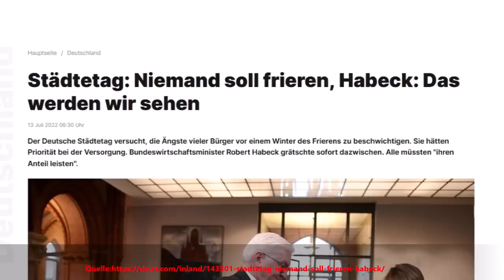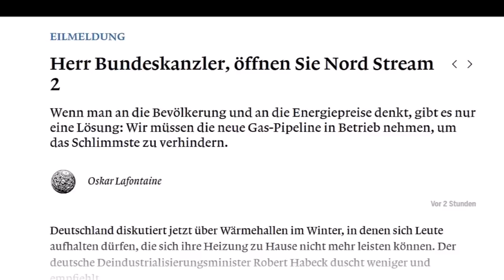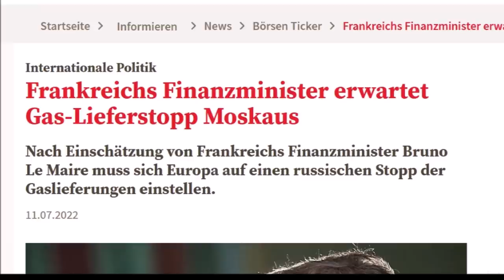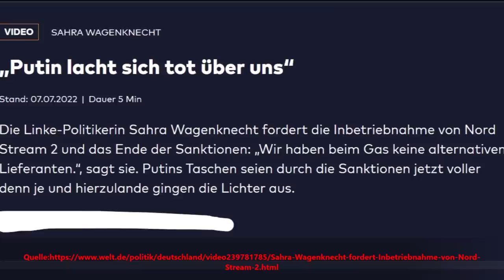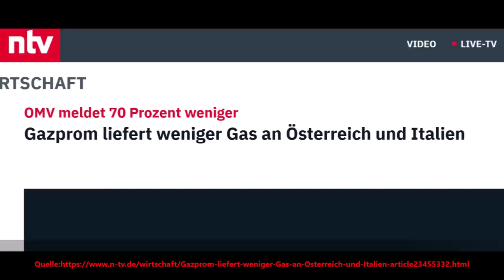IRGENDWAS STIMMT MIT HABECK NICHT !!! ANDREAS POPP VÖLLIG FASSUNGSLOS : DAS DARF NICHT WAHR SEiN !!!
Engpässe sind von besonderer Bedeutung, wenn keine Substitutionsgüter als Alternative vorhanden sind oder wenn durch den Engpass lebensbedrohliche oder schwerwiegende Erkrankungen oder Mangelerkrankungen entstehen oder bereits vorhandene verschlechtert werden. Lieferengpässe werden durch Regallücken sichtbar. Angebotslücken können durch Produktionsengpässe entstehen (Fehlproduktion, Produktionsausfall, Streik, technisches Versagen oder Verknappung der Vorleistungsgüter oder Zwischenprodukte), wenn Einfuhrkontingente oder Einfuhrbewilligungen nicht erteilt werden oder wenn höhere Verkaufspreise im Ausland den Export günstiger machen.Ein plötzlicher Nachfrageüberhang kann sich vor allem entwickeln, wenn die Konkurrenz auf der Anbieterseite sehr klein ist und für die Nachfrager noch keine Marktsättigung erreicht ist. Hauptursache ist oft die Unter- oder Überbeschäftigung bei Anbietern. Der Nachfrageüberhang tritt unterhalb des Gleichgewichtspreises auf. Er führt tendenziell zu steigenden Preisen, es besteht eine inflatorische Wirkung. Besonders bei Naturkatastrophen kann es zu plötzlichen Hamsterkäufen kommen, denen der Handel nicht sofort durch Angebotserhöhung begegnen kann. Lieferengpässe können allgemein tendenziell eher dort auftreten, wo der Selbstversorgungsgrad gering ist oder es an Redundanzen fehlt. Ist bei einem Staat die Importabhängigkeit von einem Produkt besonders hoch oder gibt es bei einem Unternehmen nur einen Lieferanten oder Zulieferer für bestimmte Vorleistungsgüter, so können diese Monostrukturen zu Produktionsausfällen oder Angebotslücken insbesondere bei der Just-in-time-Produktion beitragen.  Ein hoher Sicherheitsbestand bei der Lagerhaltung kann angebotsbedingte Lieferengpässe minimieren. Im Energiesektor gibt es nur begrenzte Möglichkeiten der Energiespeicherung. Nachfragebedingte Lieferengpässe gibt es bei Hamsterkäufen, die die Politik durch moralische Appelle zu verhindern versuchen kann. Der Staatsinterventionismus kann durch Mindestpreise, Produktionsquoten oder Subventionen versuchen, das Angebot zu erhöhen. Der Staat muss durch verschiedene Maßnahmen zur Versorgungssicherheit bei Nahrung sorgen. So dient die zivile Notfallreserve (Notvorrat) dem teilweisen Ausgleich bei Nahrungsmittelknappheit im Krisenfall. Versorgungskrisen führen zu teilweise extrem überhöhten Preisen, die für breite Schichten der Bevölkerung nicht bezahlbar sind. Je nach Anteil im Warenkorb können diese Preise zur Inflation beitragen. Das Preisniveau ist eine volkswirtschaftliche Kennzahl, die angibt, wie viele Geldeinheiten in einer Volkswirtschaft für die Preise bestimmter Güter und Dienstleistungen eines Warenkorbs bezahlt werden müssen. Die Volkswirtschaftslehre befasst sich zu Vergleichs- und Analysezwecken mit verschiedenen statistischen Daten, die in Form von Kurven für einen bestimmten Zeitraum mit einer festgelegten Datenreihe zusammengefasst werden. Zu dieser Niveaumenge gehört unter anderem das Preisniveau, mit dem insbesondere die Preisniveaustabilität gemessen wird, das heimische Produktionsniveau, das Kursniveau oder das Zinsniveau, das mittels Zinskurven visualisiert werden kann.

,Markus Krall ,Hans Werner Sinn